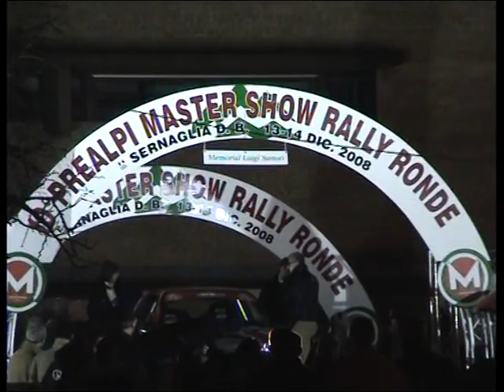10 RALLY PREALPI MASTER SHOW 2008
Riprese varie
14/12/2008